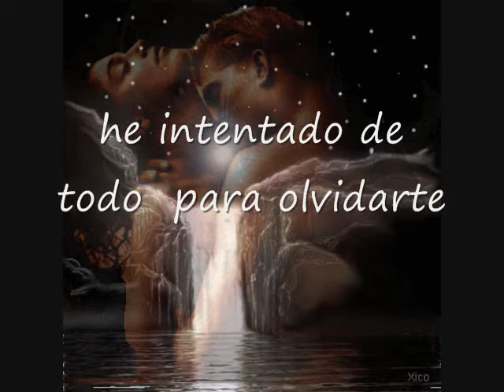te quiero ◕‿◕✿ jair muro◕‿◕✿